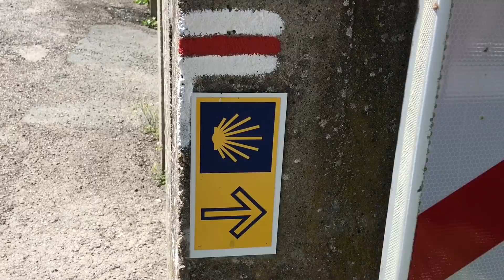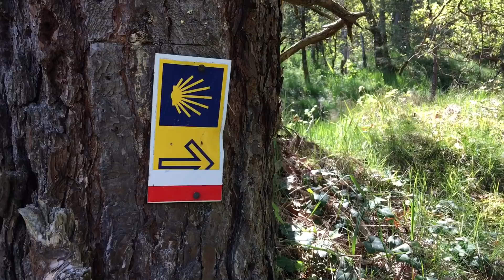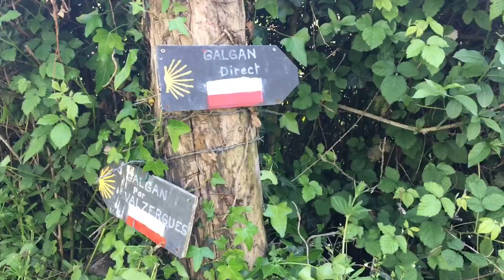Compostelle de Conques à Toulouse - Épisode 1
🔻 Déroule pour voir la description 🔻